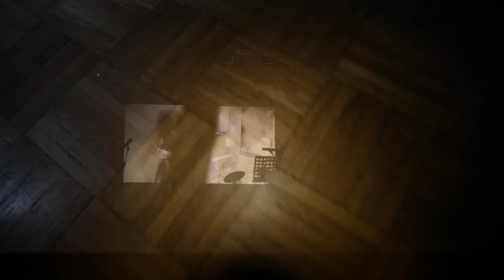"NÁSTUP" O8A + O8B Gymnázium Stavbařů 27.2.2015